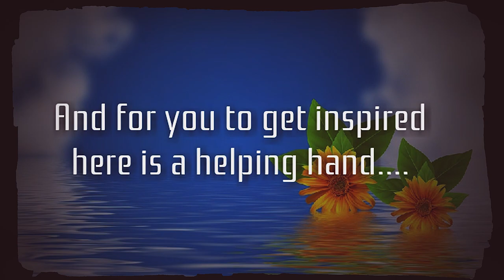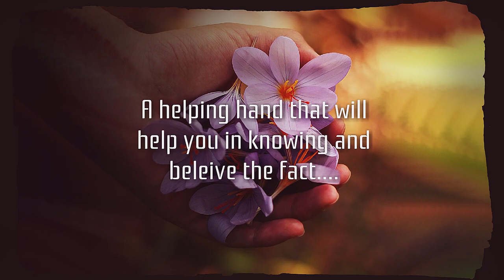Mom's Gift Quotes... by Kanthika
About the Book -:
We all idolize someone in our life, we idolize them cause we want to be like them, people whom we have idolized are those who inspired us greatly by being successful, strong, beautiful, kind and all of that which inspires. My mom with her simple living has inspired me to write something which I have learned from her these quotes are the helping hands to those who need some inspiration hope these quotes would help you, inspire you, and beautify you as the most beautiful humans. And for more quotes like this you can visit my Instagram page called momsgiftquotes you can follow it for such many quotes and get these quotes more in number there.